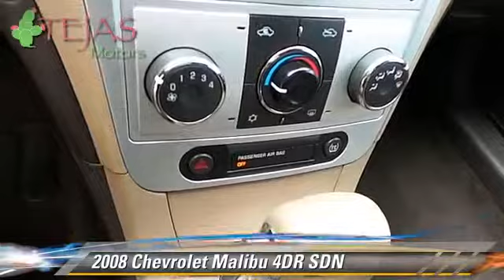Tejas Motors, Lubbock TX 79412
Tejas Motors

[DFIN:3:2842069:I:1876:2A2289E5:f64650d4daffad5bdbd5e1f6f99663ce]